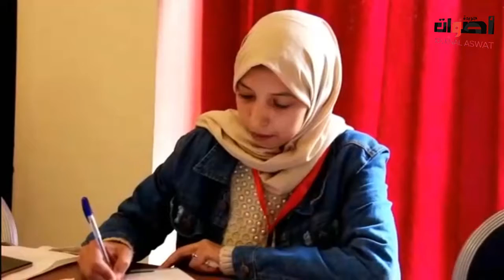اكادير : صحفيون قضاة وأمنيون يشرفون على دورة تكوينية حول (التمكين القانوني والحقوقي للصحفيين)